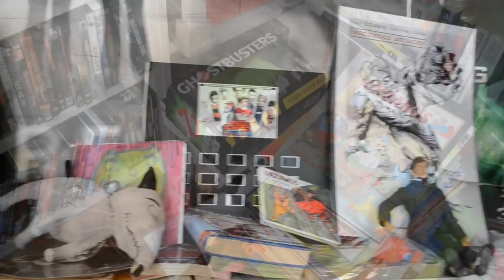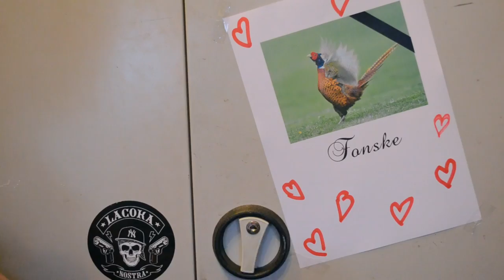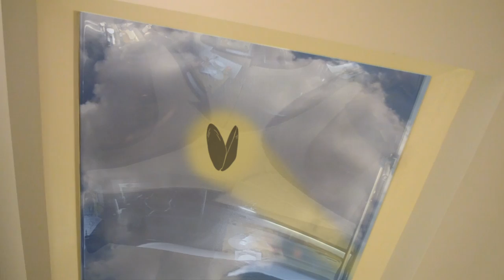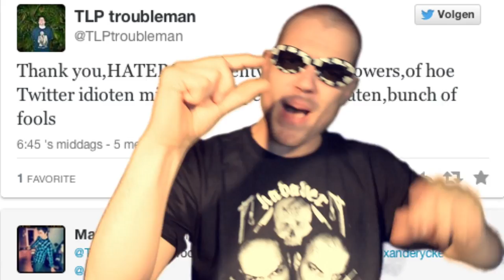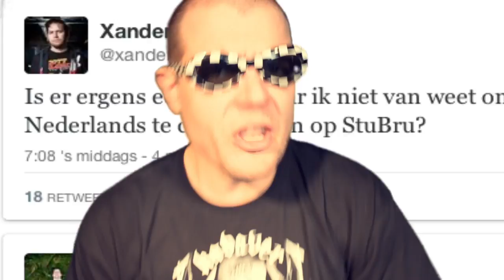Mosselen0130 - Ode aan 100 afleveringen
Mosselen om Half Twee sprong naar triple digits en dat moest gevierd worden! Op 2 februari 2014 werd een uitverkochte Minard te Gent getrakteerd op een spetterende liveshow tjokvol referenties uit de voorbije 100 afleveringen. We staken van wal met dit introfilmpje, waarbij alle differente versies van Gilles' intronummer werden samengevoegd tot één lange MosselMedley.